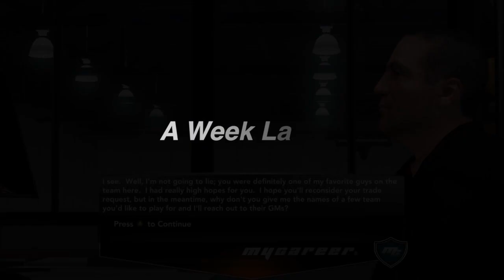NBA 2K14 My Career - My First Key Game Against Kyrie Irving | Cavaliers vs Pelicans | iPodKingCarter